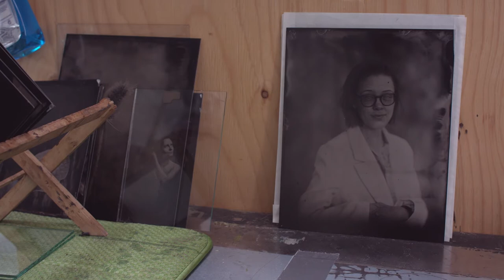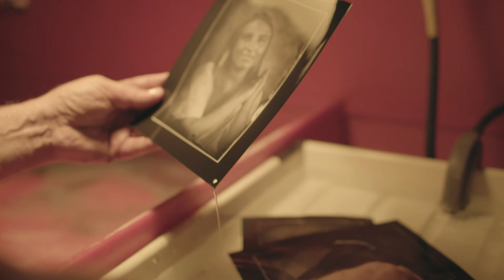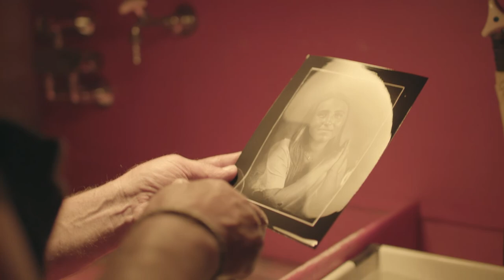Fotograf Hans Jonsson berättar om Ida Ekelund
Film åt Kulturen Lund och deras utställning om fotograf Ida Ekelund